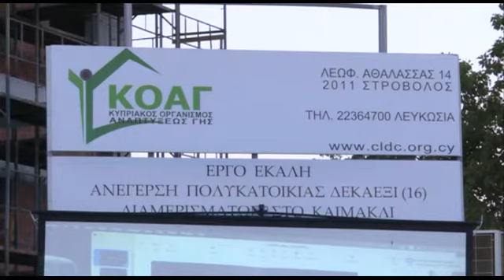ΚΟΑΓ: Αλλαγή «προσώπου» μετά από 40 χρόνια